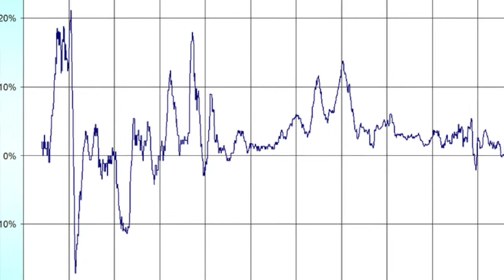Rice Riots of 1918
0:00 What caused the riots?
1:06 The riots